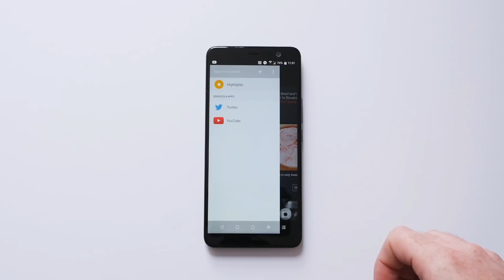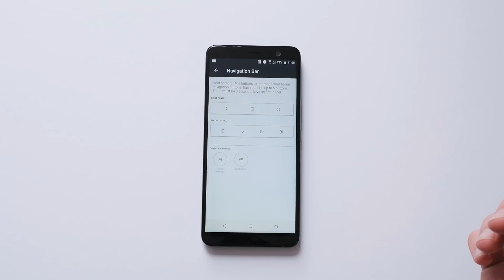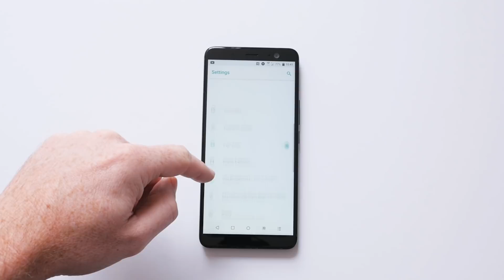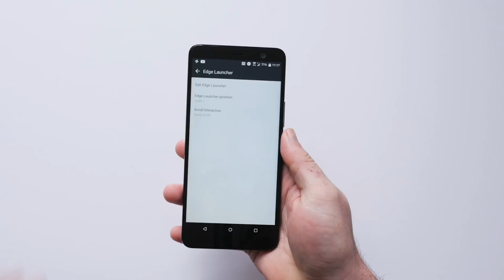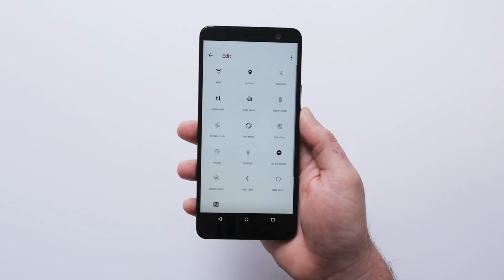HTC U11+ (U11 Plus) software tour: Android Oreo, HTC Sense & new Edge Launcher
The HTC U11+ is running on Android order with a new version of HTC Sense which comes with quite a few new features. This software tour will give you a closer look at those features and the UI tweaks that have been made to HTC Sense.

HTC U11+ accessories